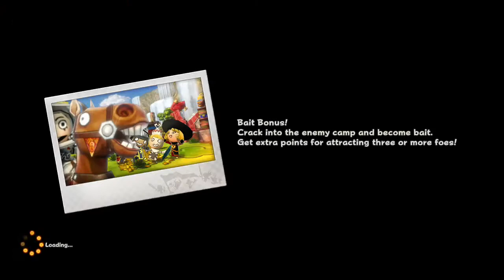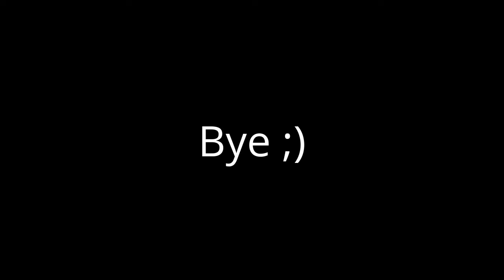Happy Wars - funny moments co-op w strongestbubble